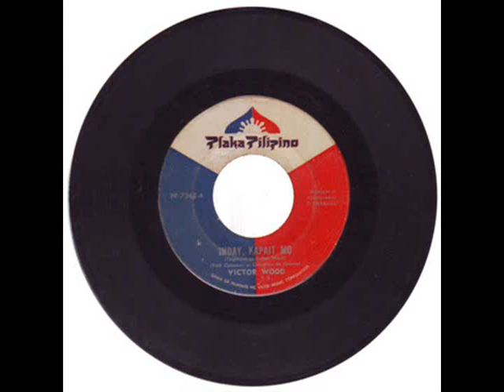Victor Wood - Inday, Kapait Mo "Malupit Na Pag-ibig" (Better Quality Audio)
Now In Better Sound

Recorded in (1974) from the LP "IHILAK".